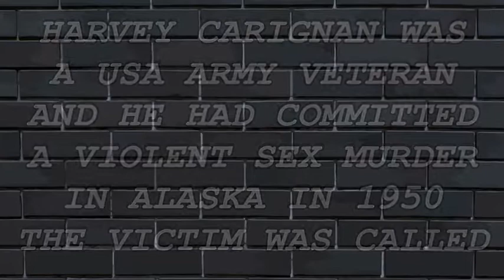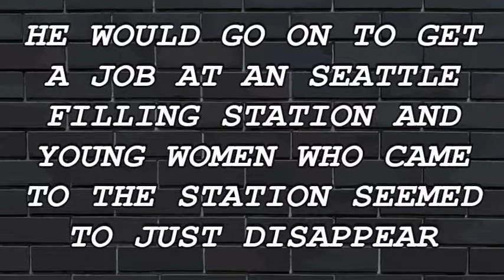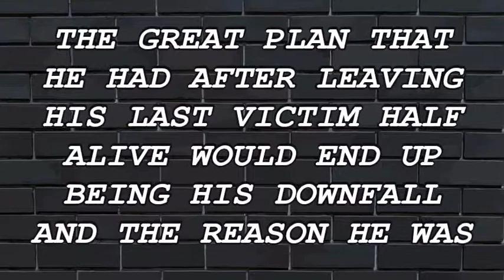3 MINUTE MURDER STORIES | HARVEY CARIGNAN | THE WANT AD KILLER | SERIAL KILLERS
3 MINUTE MURDER STORIES | HARVEY CARIGNAN |THE WANT AD KILLER | SERIAL KILLERS